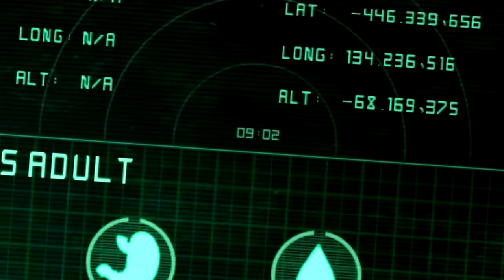Dilofossauro + Sobrevivência do Mais Forte! Caçado Por Filhote (#3/FINAL) | The Isle Realismo |PT/BR